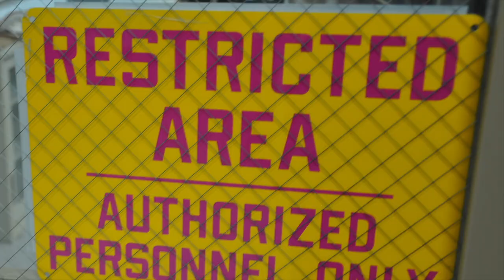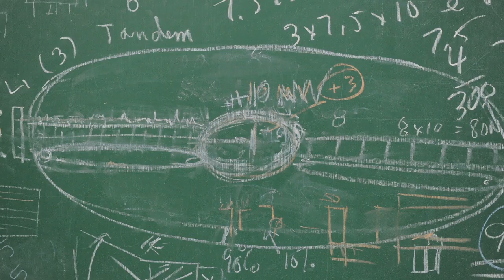80th Anniversary Nuclear Science Laboratory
The Nuclear Science Lab at the University of Notre Dame celebrates 80 years of nuclear research at ND. This 80s themed music video captures some of the lab's history and personnel over the years.